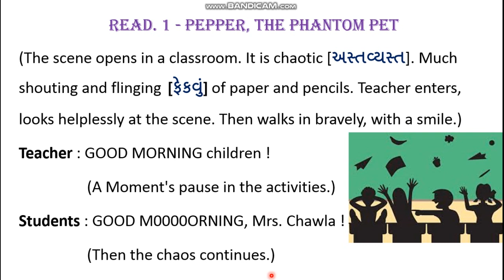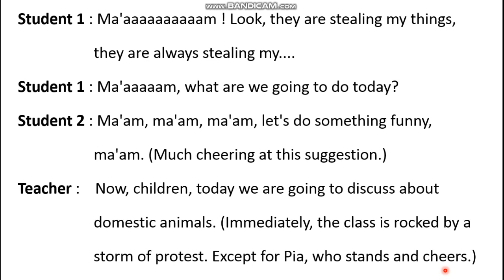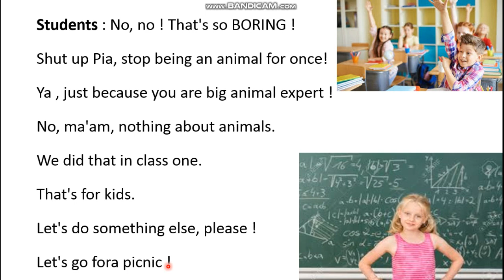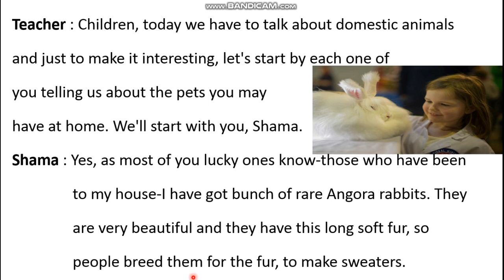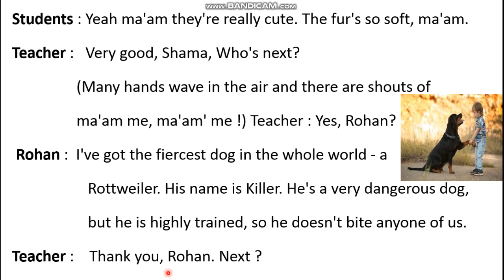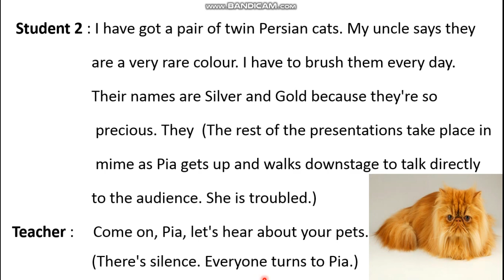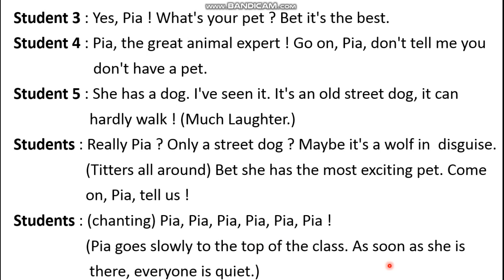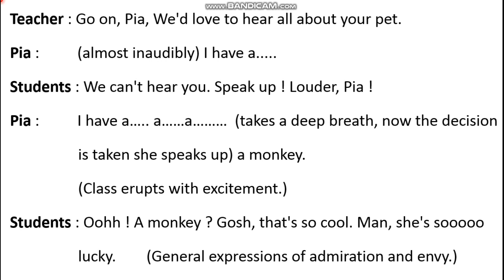Standard 11 English, Unit - 5, Read - 1. Pepper The Phantom pet